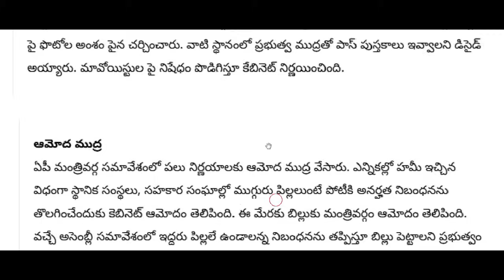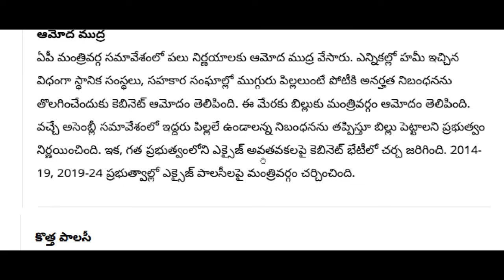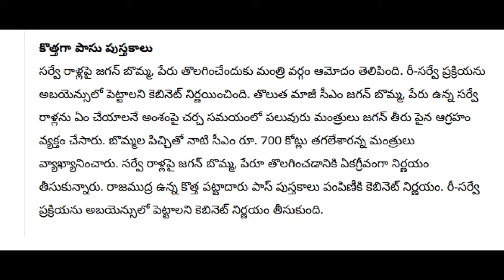ap రాష్ట్రవ్యాప్తంగా ఇవన్నీ రద్దు చేస్తూ ఆదేశాలు | పూర్తయిన కాబినెట్ మీటింగ్ | AP Cabinet Meeting